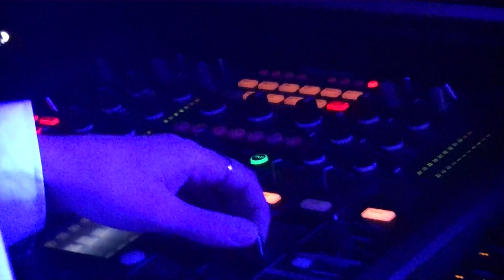Mr Marcellos @ Club One Woerden "whiteparty"